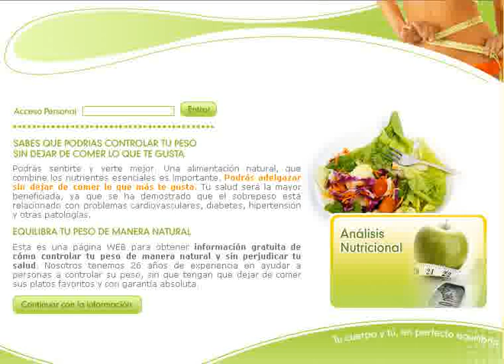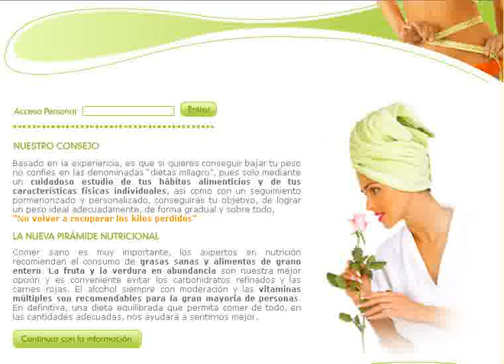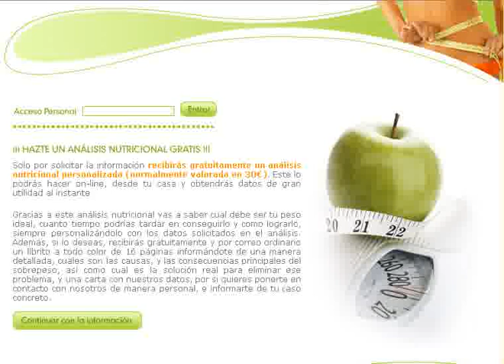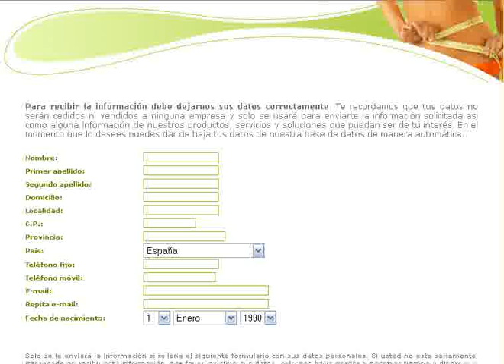Perder o (bajar) tu (peso)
HAZ TU ANALISIS CORPORAL GRATUITO para (bajar) tu (peso)